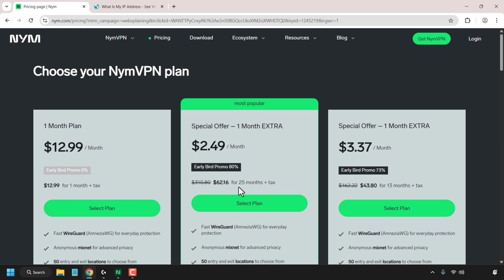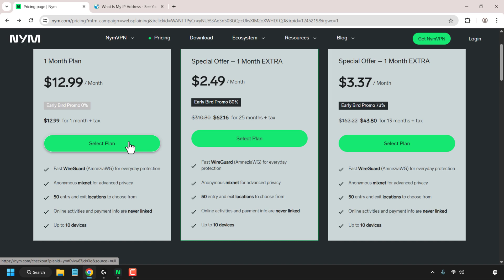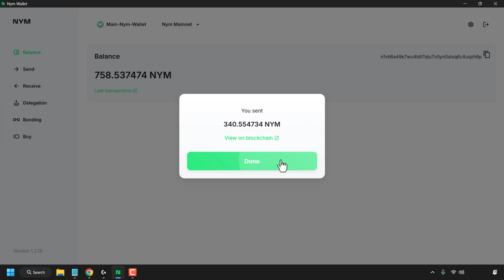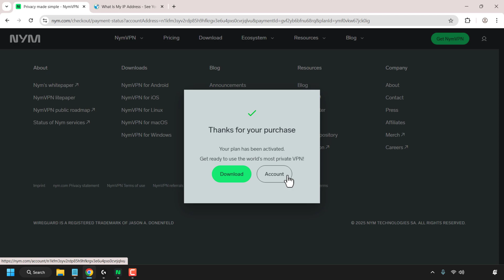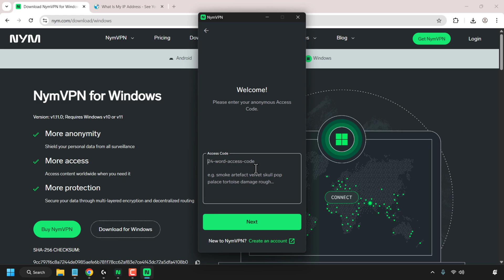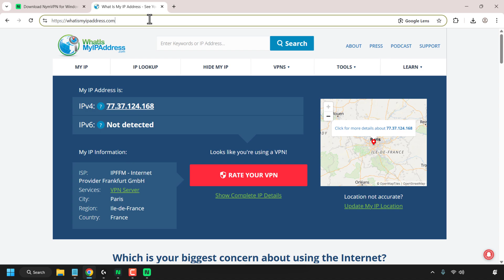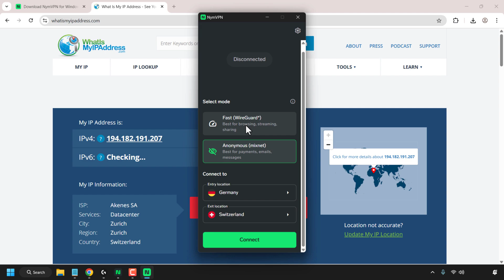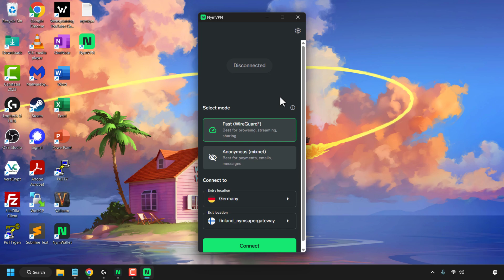How To Get, Download, Install And Use NymVPN - An Anonymous Decentralized VPN (dVPN) Mixnet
In this video, you will learn how to create a NymVPN account, choose a plan that's right for you, download and install the NymVPN client. I will also show you how to login to your NymVPN account plan using your 24 word anonymous access code, connect using both the anonymous Nym mixnet and Fast WireGuard connection methods, and check to see if your IP address is indeed masked. NymVPN is a decentralized virtual private network (dVPN) utilising two different connection modes. The anonymous mode which is Nym's noise generating mixnet is the main mode and core technological feature. It uses a 5-hop decentralized network adding noise to protect VPN users in the age of AI surveillance. It is excellent for when you need maximum anonymity for payments, email, or messages. Fast mode on the other hand is the secondary connection mode for NymVPN. It uses the WireGuard (WG) protocol and a modified version of that known as AmneziaWG. 2-hops instead of 5 are used in this mode for speeder connection with less latency ideal for generic browsing, streaming, and sharing for example. NymVPN currently has 71 counties countries across its dVPN with over 200+ servers offering a diverse range of regions for wherever you may in the world.

2. Choose from one of the three plans, 1 Month Plan, 1 Year plan, and 2 Year plan
3. Once you have selected your plan, create a NymVPN account, by clicking on Reveal recovery phrase
4. Copy your recovery phrase and save it somewhere safe and secure
5. Checkmark the box that says "I have saved my anonymous Access Code in safe place" and click Continue
6. Click Yes I've saved it
7. Select payment type and go through the billing process for your desired plan
8. One you have paid, you will be greeted with a small window that confirms your purchase, click on Account to interact and familiarise yourself with your NymVPN browser dashboard. Here you can view your plans duration and remaining days for example
9. At the top, hover over download and select the appropriate NymVPN client app for your OS to download and install.
10. Open the NymVPN app once installed and click on the cogwheel icon
11. Click Connect device
12. Paste in your 24 word anonymous access code into the text box and click  Next
13. Select a mode
14. Select Entry node location
15. Select Exit node location

Note: You can click the drop down arrow next to the country to select a specific server in that location

16. Click Connect
17. Once connected, check to see if your IP address is masked
18. For further Settings of NymVPN, click on the cogwheel icon in the NymVPN app. Here you can access your accounts dashboard in your browser, get support & feedback, check your locally stored NymVPN logs, toggle Autostart, Killswitch, and Notifications, and change the appearance & language of the NymVPN client. Even more settings and info is availible here for you to access or configure.

Congratulations, you have successfully got a NymVPN plan and connected to NymVPN's dVPN mixnet and Wireguard protocol.

Timestamps:
0:00 - Intro & Context
0:46 - Choose a NymVPN plan
2:26 - Create NymVPN account
5:27 - Download and install NymVPN client app
6:44 - Login to NymVPN
7:16 - Select mode (Anonymous Mixnet) & connect
8:43 - Check if IP address is masked
9:17 - Fast mode (WireGuard modified to AmneziaWG)
10:22 - NymVPN apps miscellaneous settings
11:00 - Closing & Outro